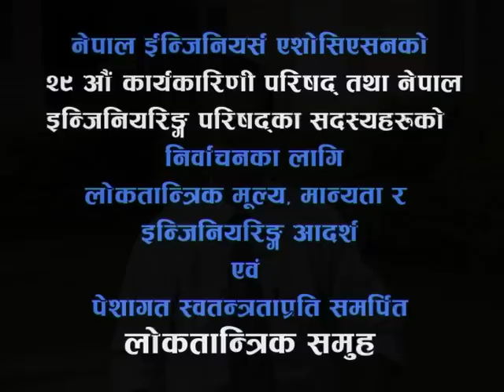Er. Prof. Dr. Dinesh Kumar Sharma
Group C Candidate For Nepal Engineers' Association 29th Executive Committee 2011